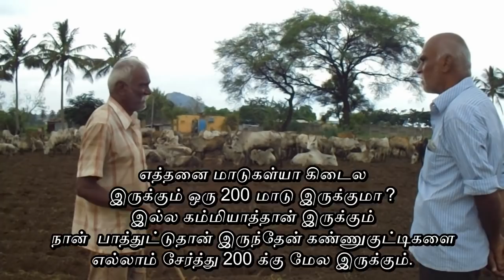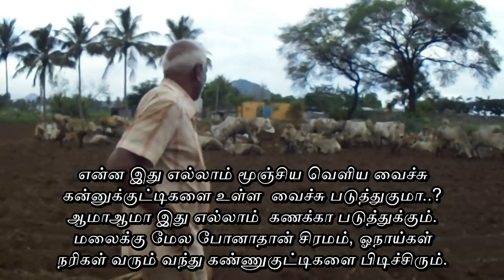தம்பிரான் மாட்டு கிடை- King’s Cattle Pen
தம்பிரான் / தேவி ஜக்கம்மா மாடு:
இடம்: வட வீரநாயக்கன்பட்டி தேனி மாவட்டம்
இந்த வீடியோ ஒரு பழமையான பழக்கவழக்கங்கள் கொண்ட ஒரு சமூகத்தில் எடுக்கப்பட்டது, மிகுந்த விளக்கத்தின் பின் தயக்கத்துடனே போட்டோ எடுக்க அனுமதிக்கப்பட்டது. இன்றளவும் ராஜ பரம்பர்யங்கள், நம்பிக்கைகளை பின்பற்றுகின்றனர்.
இந்த பேட்டி தெலுங்கில் எடுக்கப்பட்டுள்ளது, பாரம்பர்யகத்திற்காகவும், தெய்வ நம்பிக்கையினாலும்  சொந்த எருவிற்காகவும் இந்த மாடுகள் வளர்க்க படுகிறது. மற்றபடி யாருக்கும் இந்த மாடுகளை விற்பது கிடையாது.

இந்த வகையான மாடுகளை கிடை அமர்த்தவும் உழவு  மாடுகளுக்காகவும் குறுநில மன்னர்கள் வளர்த்து வந்தார்கள். காங்கேயம் மற்றும் மலையில் மாடுகளின் கலப்பும் இந்த மாடுகளில் இருக்க வாய்ப்புகள் உள்ளது
இன்றளவில் இந்த மாடுகள் தேனி மற்றும் ராஜபாளையம் மன்னர் குடும்ப வழியினரால் வளர்க்கப்பட்டு வருகிறது பெரும்பாலான மாடுகள் கோவிலுக்கு நேந்து விட்ட மாடுகள் அதன் மேல் சூலாயுதம் போன்ற குறிகள் போடப்பட்டிருக்கும்.இந்த சாமி மாடுகள் பரம்பர்யத்துக்காக மட்டுமே வளர்க்கப்படுகின்றது , இதன் சனம் எருவாக பயன்படுத்துவர் மற்றபடி பால் கறப்பது கூட இல்லை வயதான மாடுகள் இறந்த பின் புதைக்கப்படும். இந்த கிடையில் சில மாடுகள் குடும்ப உறுப்பினர்களுடையது , அந்த மாடுகளில் மட்டும் பால் கறக்கப்படுகிறது. மற்றபடி சாமி மாடுகள் சந்ததி சந்திதியாக வளர்க்கப்படுகிறது.

இந்த கிடையில் சுமார் 200 மாடுகள் இருந்தது கிடை மூங்கில் தட்டிகளாலானது இரவில் கிடையில் அடைக்கப்படுகிறது. சின்ன கன்றுகளுக்காக ஒரு சிறிய கிடையும் உள்ளது. காலையில் குடும்ப மாடுகள் பால் கறக்கப்படும் பின் எல்லா மாடுகளும் மேய்ச்சுலுக்கு ஒட்டி செல்லப்படும. மழையின் மற்றும் எரு எடுக்காதலால் கிடை சேரும் சகதியுமாக இருந்தது.

இந்த கிடையயை பார்த்துக்கொள்ளும் காந்தி அவர்கள் கஷ்டப்பட்டு 4 மாடுகளில் இருந்து மொத்தமாக சுமார் 2 லிட்டர் பால் கறந்துவிட்டார். அதன் பின் தட்டி திறக்கப்பட்டு மாடுகள் வெளியே ஒட்டி செல்லப்பட்டது.
இந்த மாட்டு கிடையை  மலையில் இருந்து மழை காலங்களில் மேய்ச்சலுக்காக கீழே வருவார்கள்.
Thambiran Maadu/ Sami Aavu:
Place: Vadaveeranayakanpatti Theni District
This video was taken on a reserved community and still they have their traditional royal values and skeptical about video coverage.  So their native telugu and a limited interview was done.
As a tradition these royal landlords keep cows and for the belief of Jakkama , and they don’t sell these cows.
These cattle were raised earlier by the kings and they had herds to support for the penning and for the supply of the bullocks for farm work. There is a good chance that they were mixed with the Malai Madu and the Kangeyam or some heavy breeds to have bullocks to suit heavy farm work.

Nowadays these herds are very few in number in the villages around Theni, near Rajapalayam with average no of heads between 100 to 200. Most of the animals belongs to some God / temple and are branded with the symbols. These cow herders from the king’s family use these cattle for the dung and look after that, they don’t even milk these God cows, only the family cows are milked. The Old cows and bulls which die of age are buried. No cattle is sold to anyone, since most of them are god cows, and the progenies are also god calves and this goes on for the entire lineage of the cows.
In this herd there were around 200 head, with 15 suckling calves, 30 Bullocks, 20 Heifers, 2 Stud Bulls and remaining cows.  The Penning area was fenced by the Bamboo thattis, they spend the night in the pen and  day grazing in the open fields.  A small penning for the calves is there to accommodate the calves in the night. The family cows are milked in the morning to supply the household. After Milking the cows are taken in the open fields to stretch out by around 9 in the morning, they are taken out for grazing.
Due to monsoons and the pen was not emptied for some long time, the pen with filled with dung.  Mr. Gandhi who is the matriarch looking after the cows, nimbly moved around the Pen in knee deep dung and wrestled with the cows by suckling the calf first then milks the cow. Finally he accomplished this laudable feat of milking 4 family cows and accumulating around 2 liters of milk. Then the calf pens were opened, the calves of the god cows were reluctant to move since finding the mother in the herd was a difficult task.
 This entire herd comes down from the mountains during the monsoon season and in dry seasons they go up to the mountains.